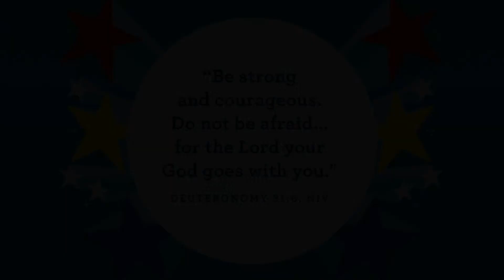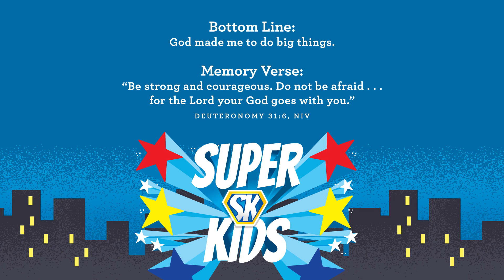Oct 3 Preschool